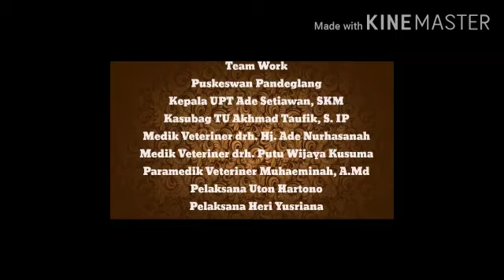VIDEO KUNJUNGAN BEROBAT DI UPT PUSKESWAN PANDEGLANG || Kucing Kesayangan || Jumat 03/07/2020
INFORMASI PELAYANAN :
Cek Kesehatan Hewan Kesayangan & Ternak
Pengobatan
Konsultasi
Pemeriksaan
Vaksinasi
Grooming

KANTOR PUSAT PELAYANAN:
Pusat Kesehatan Hewan @Puskeswan_pdg Dinas Pertanian Kabupaten Pandeglang
Pelaksana Adm : Uton Hartono
Pelaksana Teknis : Heri Yusriana